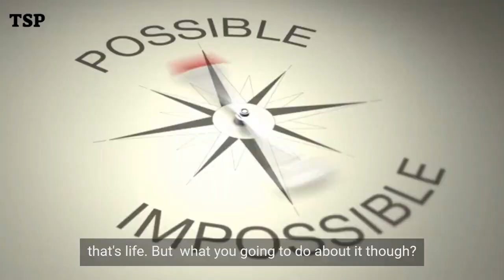THE POWER OF IMAGINATION ,IMAGINATION CREATES REALITY IMAGINATION IS EVERYTHING STEVE HARVEY SPEECH